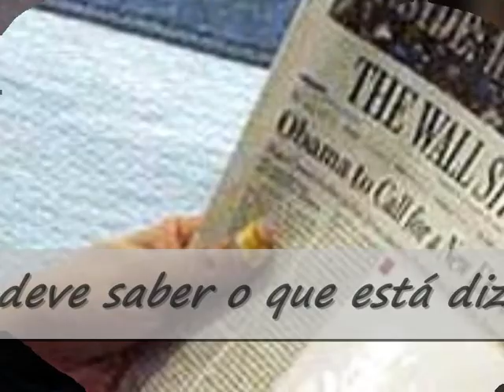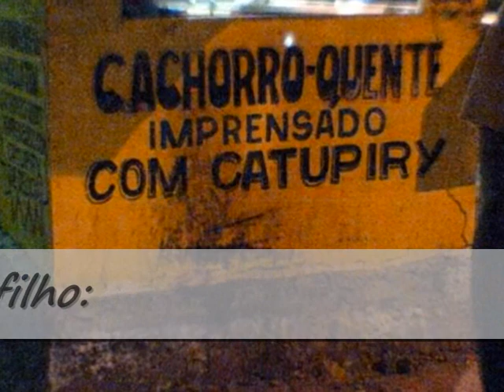"Crise & Oportunidade"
Crisis & Opportunity
A man lived on the edge of the road and sold hot dogs. Had no radio, and impaired vision, could not read newspapers. On the other hand, sold good hot dogs.
He put a sign on the roadside, advertising merchandise, and stayed there crying when someone went: "Look at the special hot dog!"
And people bought. Thus, increased demands for food and sausage, and set about building a grocery store. Then, call the child who lived in another city and tell the news, the son said:
- "Father, you have not heard radio? Not read newspapers? There is a very serious crisis and the international situation is dangerous! "
Whereupon the father thought
- "My son is studying at university! Listening to the radio and read newspapers ... so should know what you're saying! "
Then, down the request of bread and sausages, took the poster of the road, and did not stop there hawking their hot dogs. Sales fell from day to night and he said to his son:
- "You were right, my son, the crisis is very serious!"